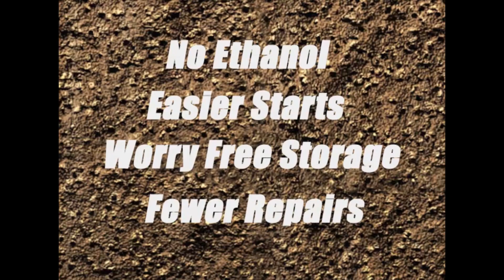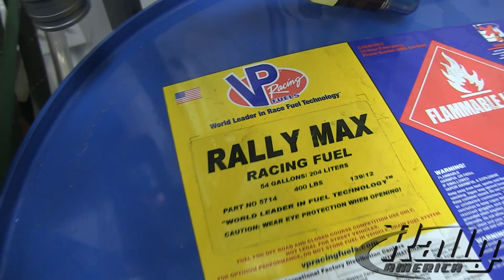2012 Olympus Rally Park Expose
Early morning park expose before the start of the 2012 Olympus Rally, the sixth and final event of the Rally America National Championship. The Olympus Rally is dealing with fire danger and modified the schedule to keep recreational activities out of the woods during the hottest part of the day. But we are here... and we'll have an event!